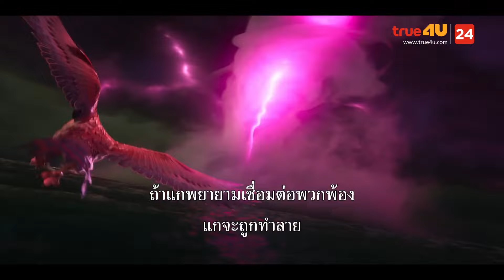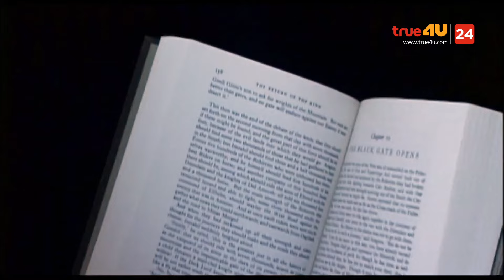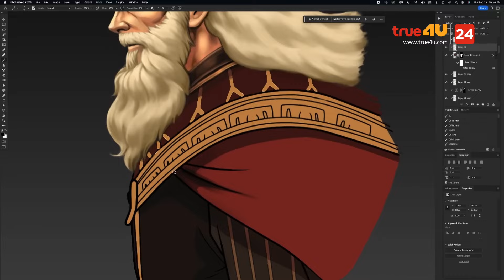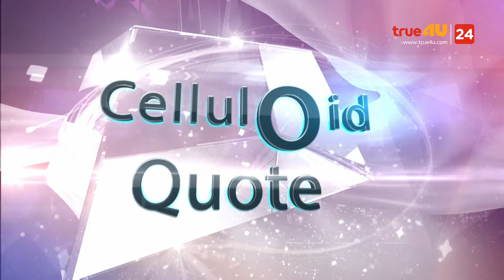สปอยหนัง รีวิวหนังน่าดู l รายการ Celluloid 2024 🎬 ดูหนังเด็ด ปี 2024 ก่อนใคร! [EP.49]